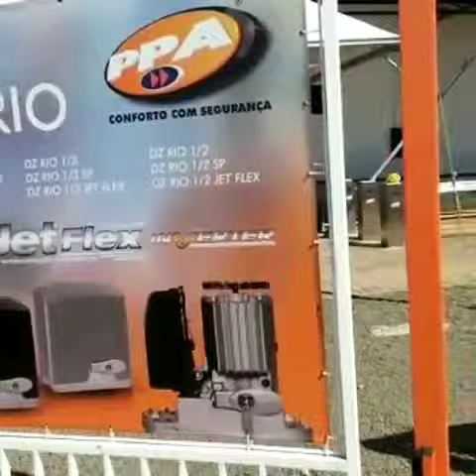Portão Deslizante PPA Jetflex DZ Rio - Gilberto Castilho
Maquete com informações de Instalação da DZ Rio - Cremalheira Linha Leve PPA